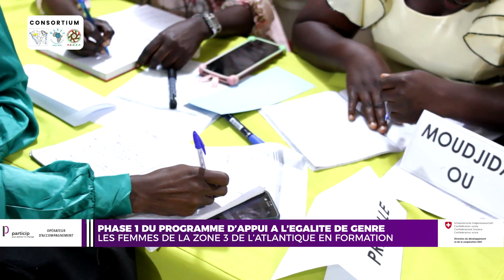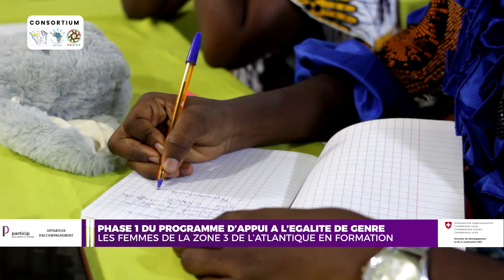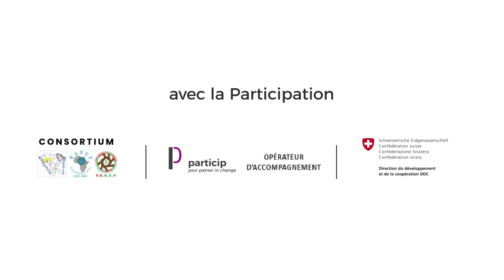LE LEADERSHIP POLITIQUE FÉMININ EN MARCHE : DÉMARRAGE DES FORMATIONS DU PAEG 1 EN ATLANTIQUE ZONE 3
• LEADER'S NEWS

Bienvenue sur la chaîne officielle YouTube de INSTINCT LEADER, Leader’s News

Nous n'avons aucun droit sur la musique jouée